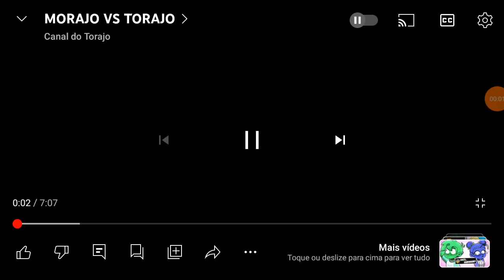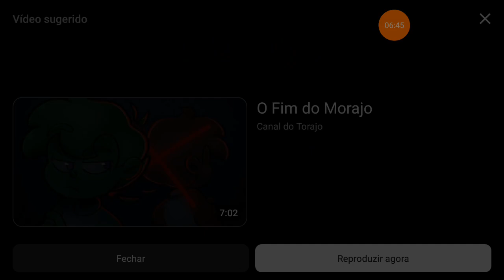Torajo Sv Morajo!